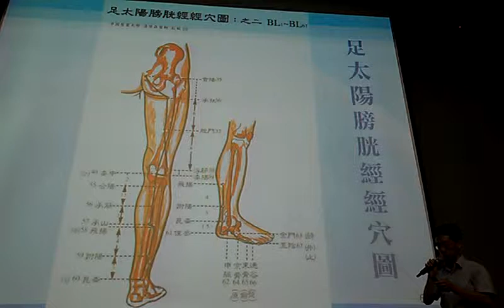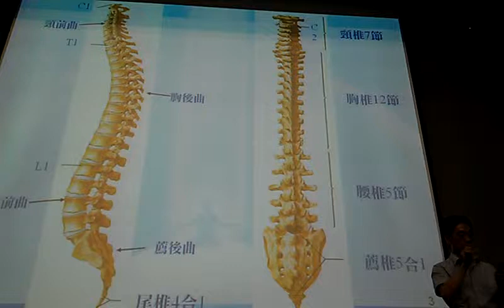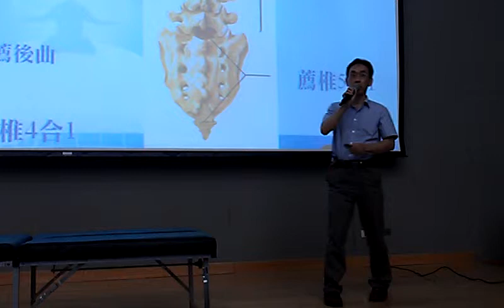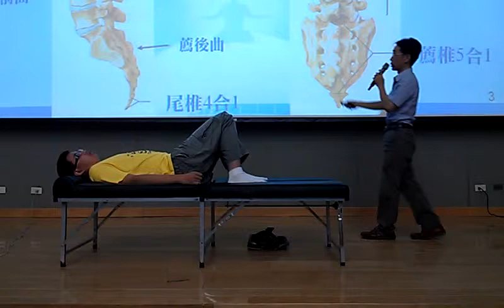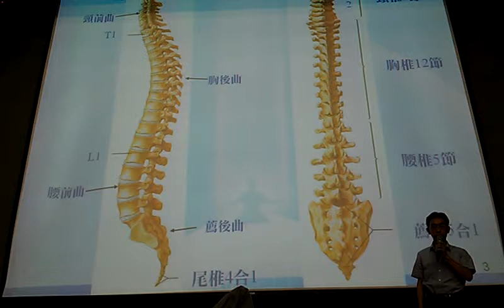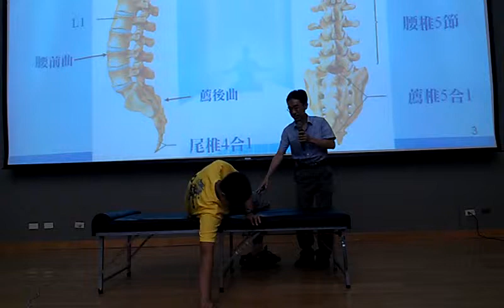妞妞舞方式及雙腿彎曲45度頭與腳反方向動可保養脊椎VIDEO0405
中醫妙用 吳國斌醫師 2012未來科學與文化講座（二）